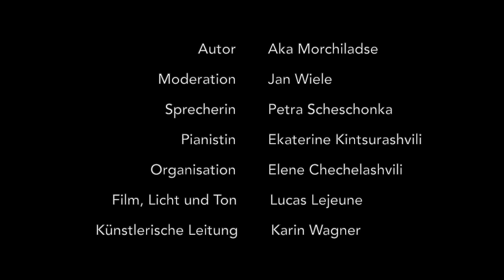"Georgien: Europas entfernter Nachbar" mit Aka Morchiladze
Georgiens Weg in die EU gestaltet sich schwierig. Dabei trägt dieses am Rand Europas gelegene Land zur kulturellen Vielfalt des Kontinents bei. Pandemie bedingt kann Starautor Aka Morchiladze nicht live vor Ort sein. Er nimmt per Video-Konferenz an der Veranstaltung teil und liest aus seinem neu erschienen Buch „Von alten Herzen und Schwertern“ (Mitteldeutscher Verlag, Halle). Die Sprecherin Petra Scheschonka wird aus der deutschen Übersetzung des Buchs vorlesen. Jan Wiele von der FAZ stellt mit dem Autor einige Fragen zu seinem Buch. Die Fragen werden übersetzt von Kulturmanagerin Elene Chechelashvili, Initiatorin und Organisatorin der Veranstaltungsreihe "Georgien: Europas entfernter Nachbar".  Der Abend wird begleitet von Pianistin Ekaterine Kintsurashvili, die einige bekannte Stücke georgischer Filmmusik präsentiert.  Das Publikum wird begrüßt von Karin Wagner, künstlerische Leitung der Fabrik.